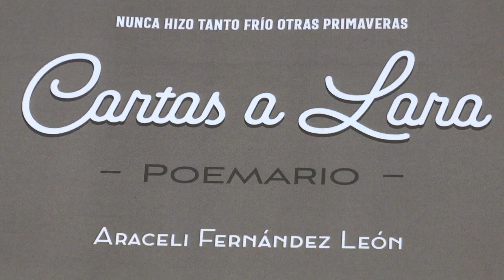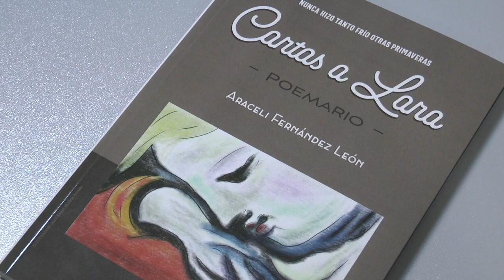Presentan en Nerva las "Cartas a Lara" de Araceli Fernández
Acto de presentación del libro de poemas 'Cartas a Lara' obra de Araceli Fernández.